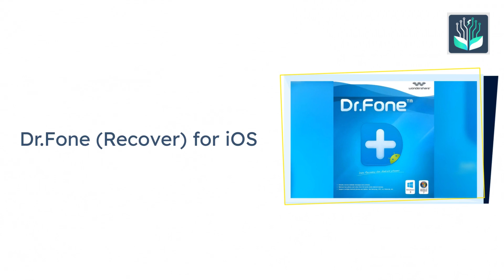Best 5 iPhone Data Recovery Software 2025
In 2025, the best iPhone data recovery software options excel in restoring lost data efficiently. FoneCope iPhone Data Recovery provides a user-friendly interface and supports diverse file types. Dr.Fone (Recover) for iOS stands out for its advanced recovery features and compatibility with iOS devices. iMobie PhoneRescue iPhone Data Recovery focuses on seamless data recovery and repair of iOS issues. AiseeSoft FoneLab iPhone Data Recovery offers high-speed recovery with broad compatibility for backups and devices. Lastly, FonePaw iPhone Data Recovery is recognized for its intuitive interface and ability to retrieve lost data from devices, iCloud, and iTunes backups effortlessly.